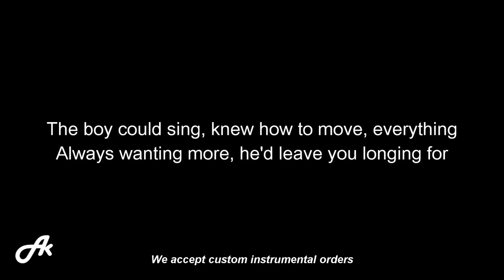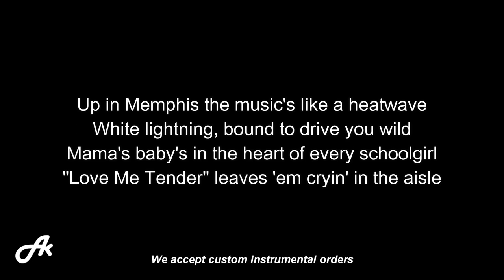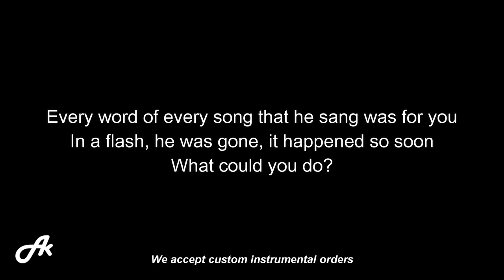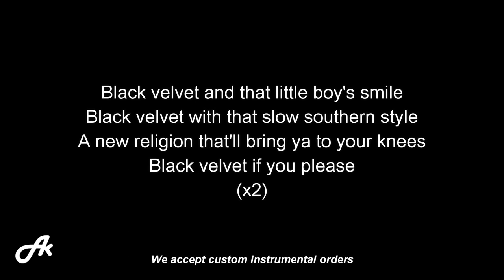Alannah Myles - Black Velvet (karaoke acoustic)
Alannah Myles Black Velvet acoustic karaoke instrumental cover with lyrics.

Feel free to use this acoustic for cover, we love it when you @star acoustik karaoke and share your creations with us!.

Guitars played by Shanif Jaya, we provide HD quality audio rendering (wav, flac, mp3). Custom instrumental orders are very welcome.

Alannah Myles Black Velvet acoustic karaoke slowed slower slow